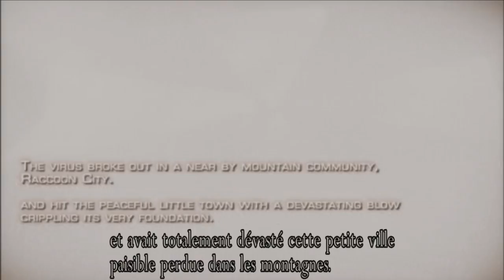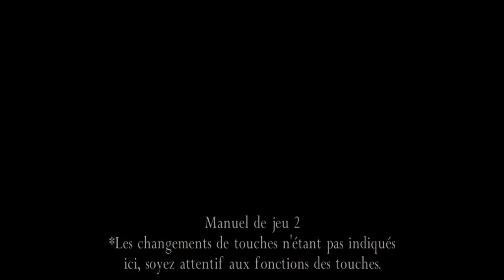[FR]Les Jeux Du Passé - Episode #75 (Resident Evil 4)(Steam PC)